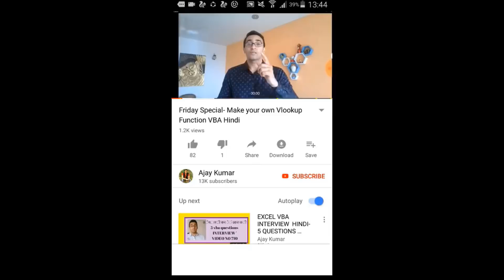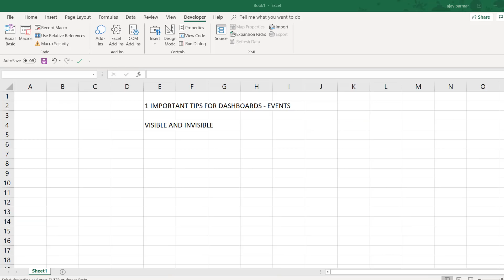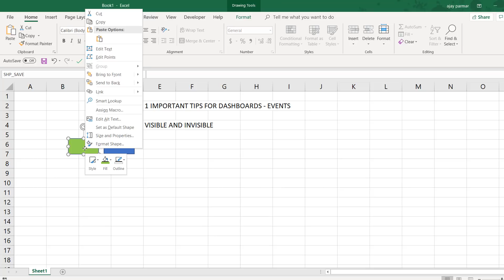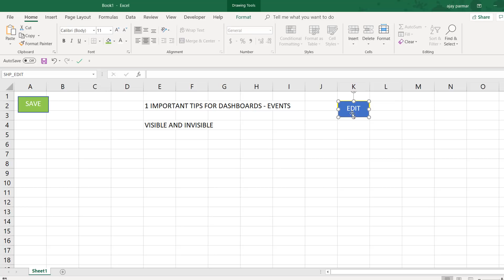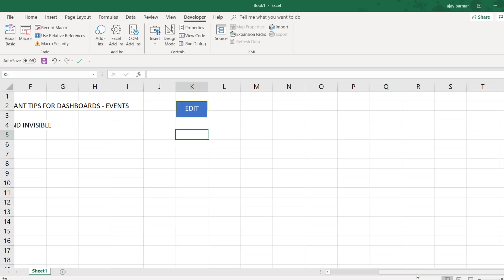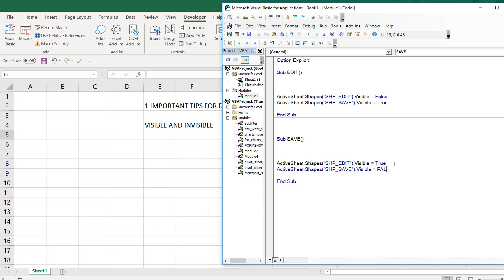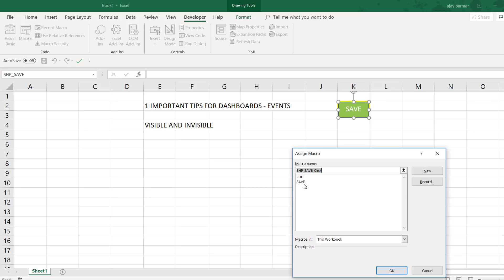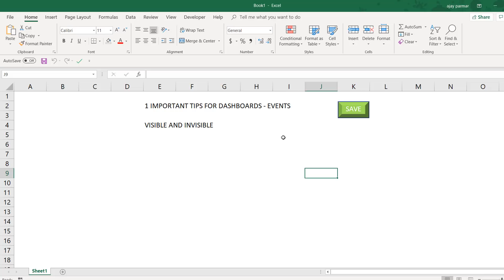Great Tip for Excel Dashboards in VBA Hindi - Video 741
One important Tip for Dashboards.This video is for Hindi Viewers.
English version is also uploaded and you can find it under playlist excel VBA dashboards. Video no is 740